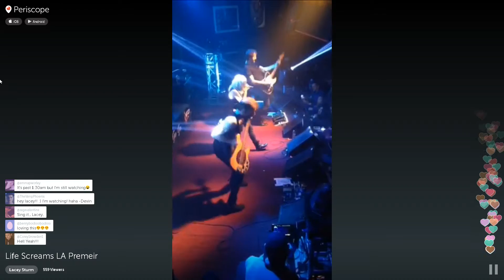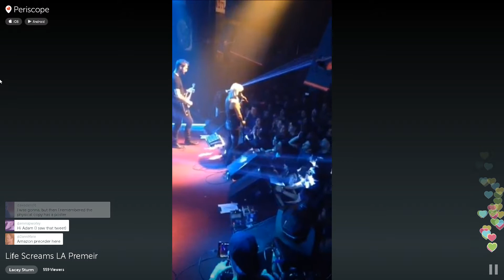Life Screams LA Premier 02-04-16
lacey premiere of life screams In LA